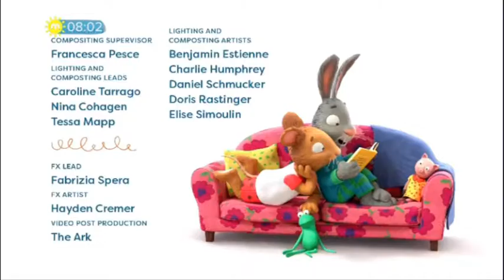Milkshake UK Continuity/Ad Breaks (August 3, 2022) (NOT FOR KIDS)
Now with thumbnails!

Seen after Pip & Posy before The Adventures of Paddington.